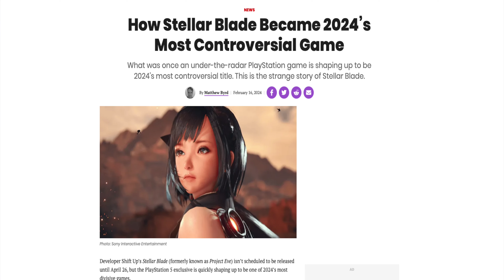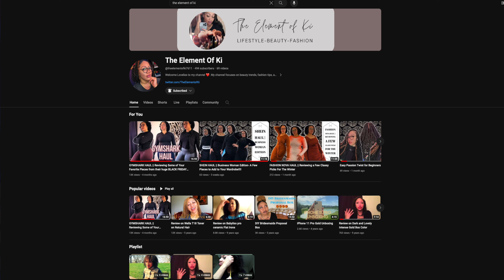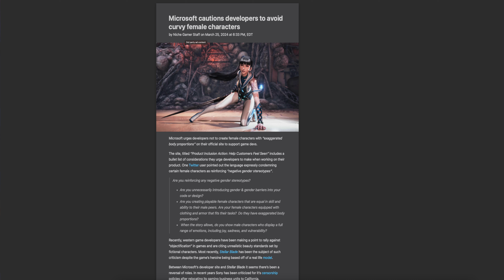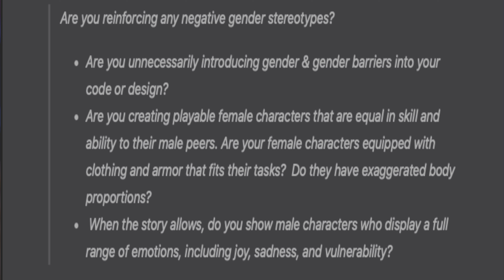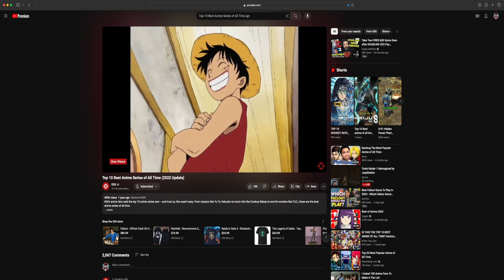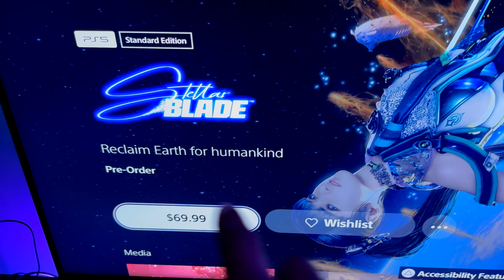The issue with IGN and the Gaming Industry